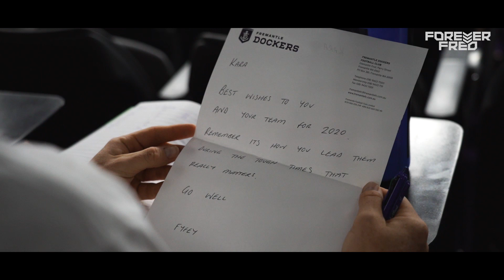The week that was... | RAC AFLW Derby behind the scenes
BEHIND THE SCENES | RAC AFLW DERBY 🎥

Come inside the 4 walls of the club and see the led up to one of the most hyped games of the girls' careers.

Sit back and enjoy as we take you on the journey of the week that was…🍿